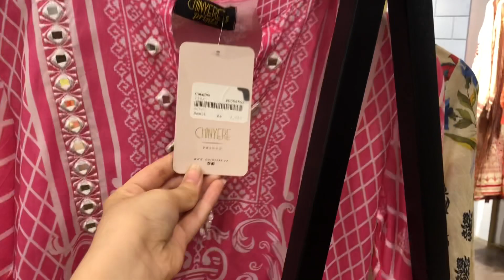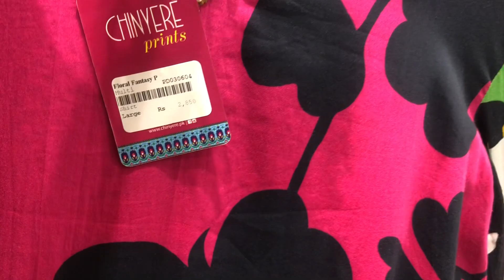Chinyere Sale upto 50% Off | Latest luxury Pret | Dresses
In this video you will see beautiful collection of chinyere dresses